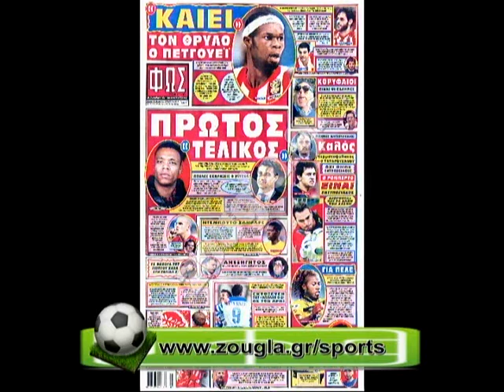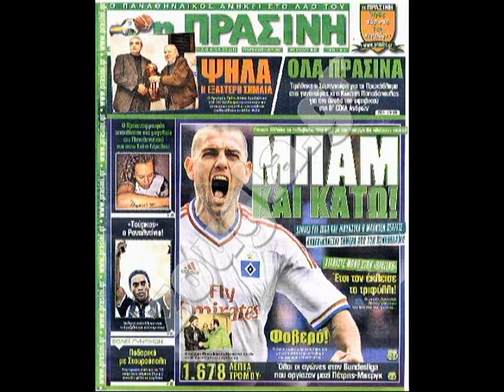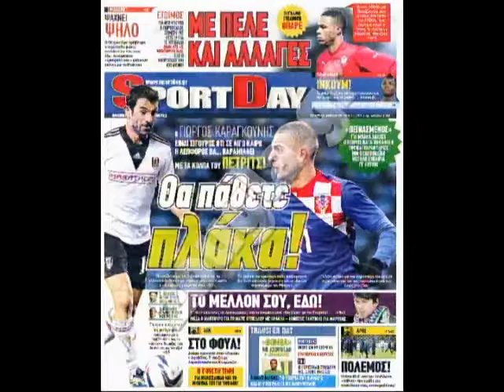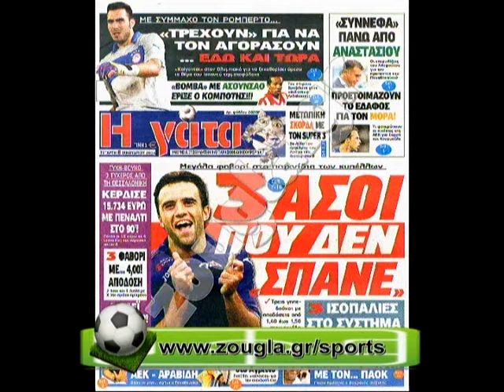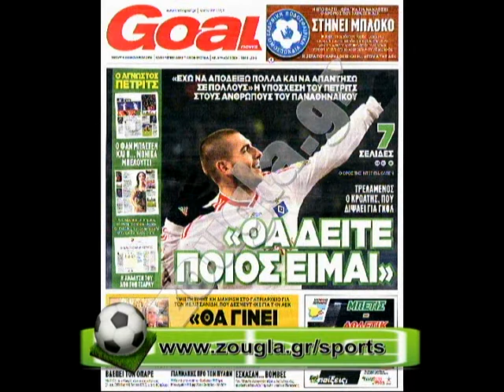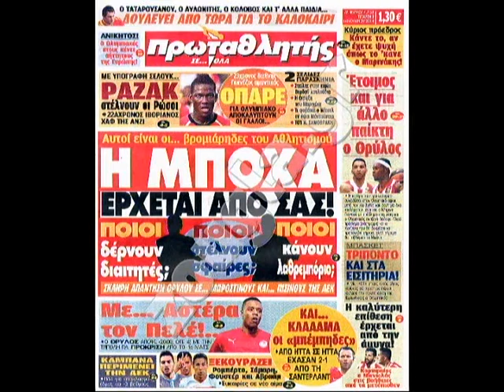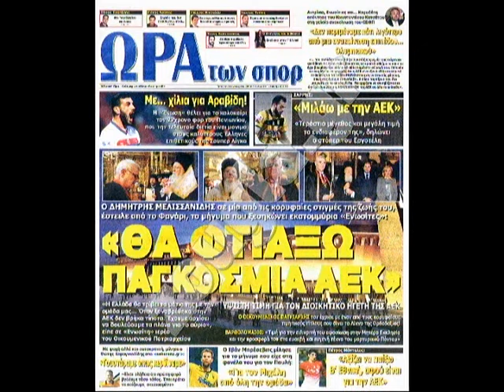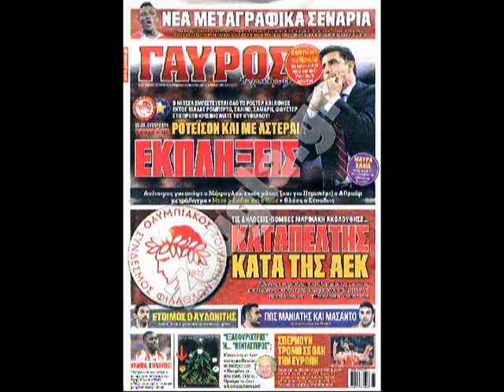08.01.2014 Zougla sports με τον Ανδρέα Αθανασούλη στη Zougla Tv